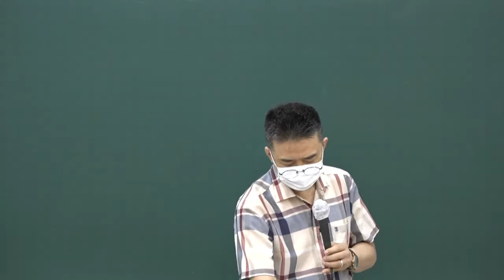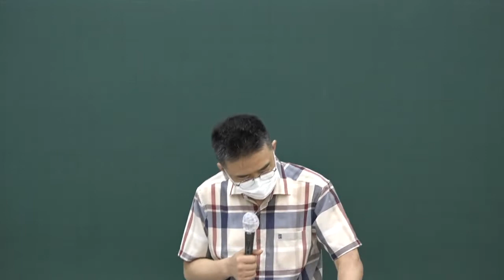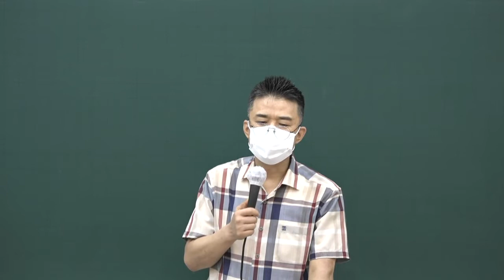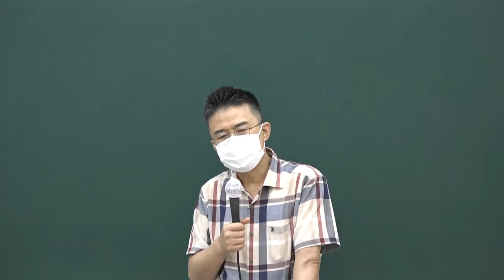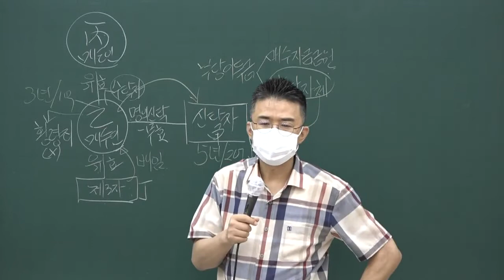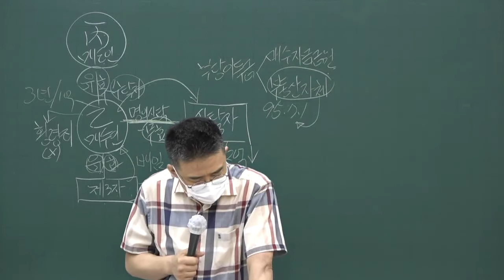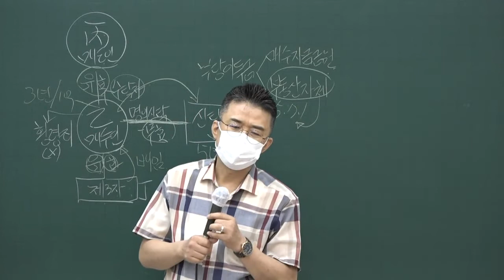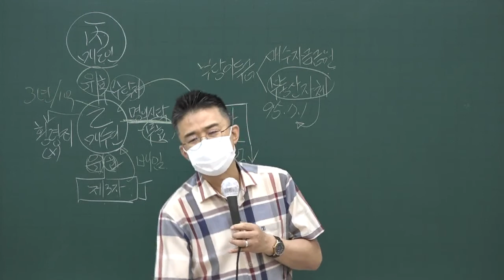[공전무] 2020년 공인중개사법 문제풀이 8-19